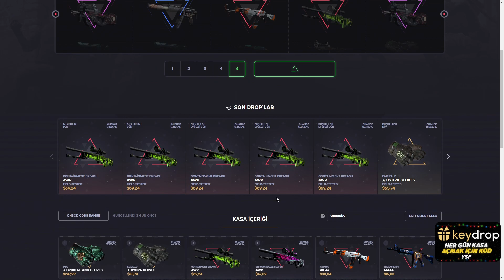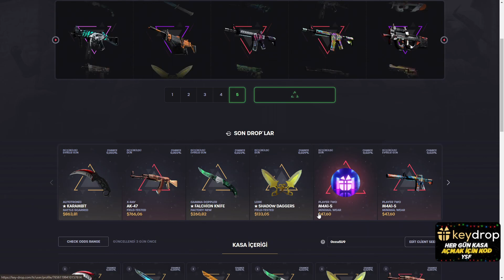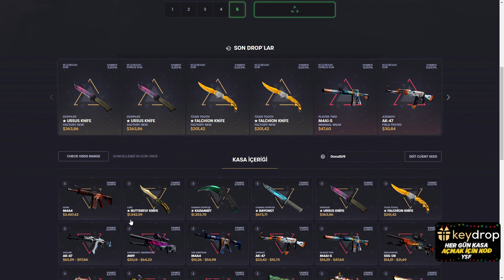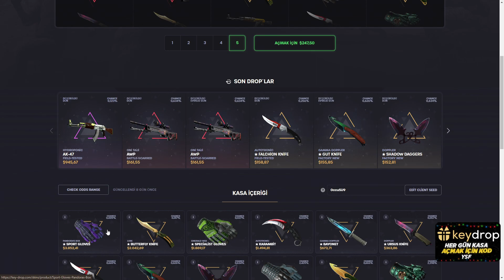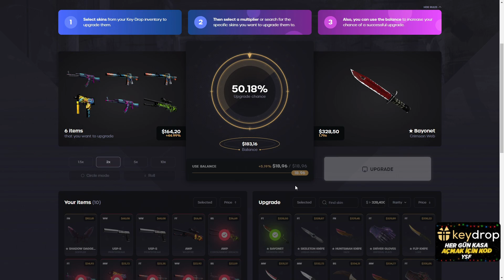(CS:GO) YENİ LİMİTED EDİTİON KASALARI🥳! KEYDROP PROMO CODE ! Keydrop Kasa Açılımı keydrop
👉Keydrop 0.50$ FREE Balance and %10 Promo Code : YSF
From now on there will ALWAYS be 10% instead of 5% to top up!